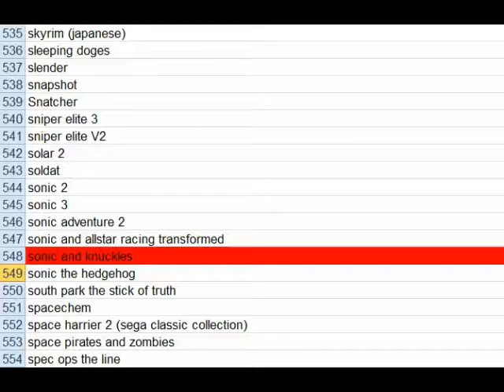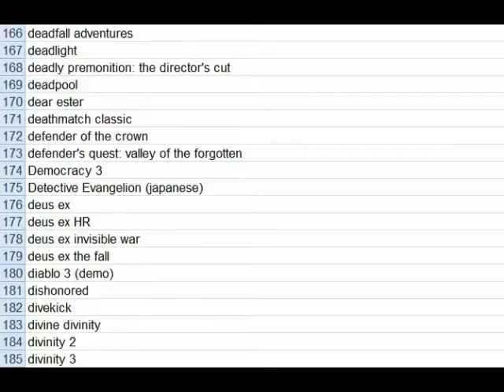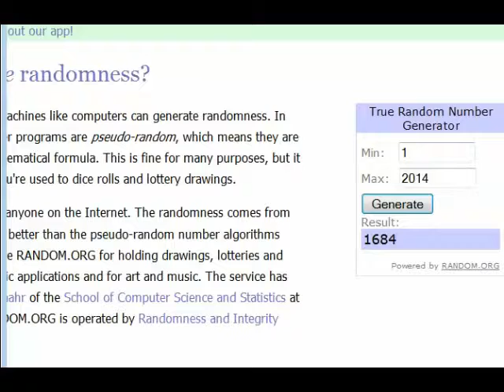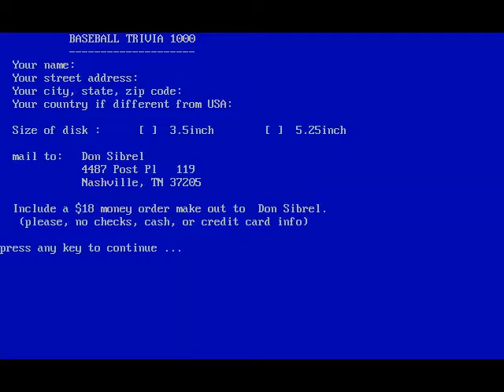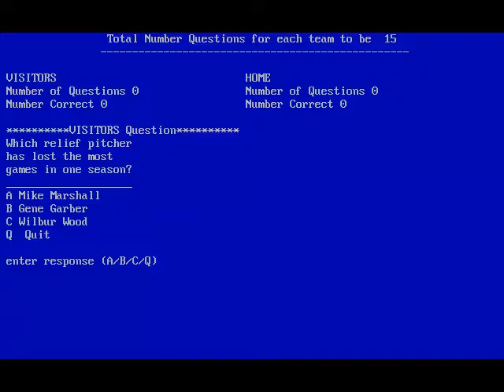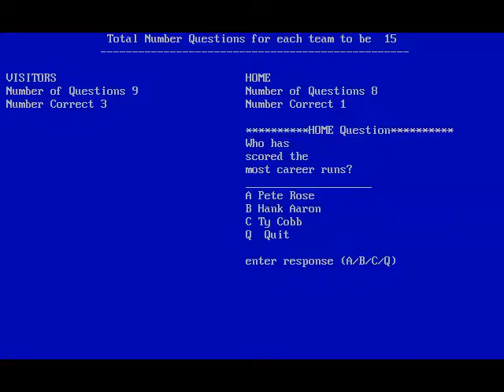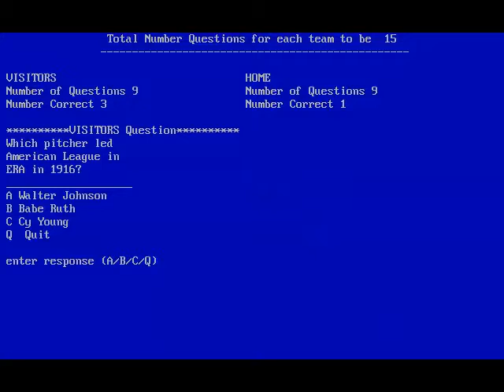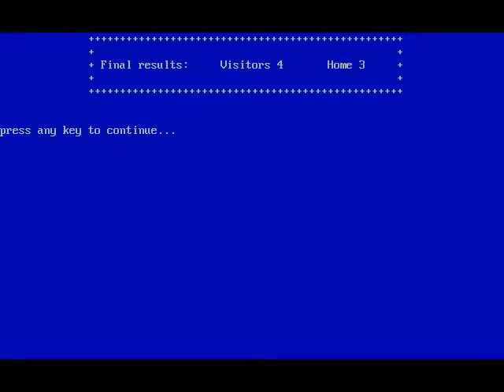LEO SOLOs Baseball Trivia 100 - I know who Babe Ruth is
The 12th game is Baseball Trivia 100

Note: The Palace of Deceit: The Secret of Castle Lockemoer is still on going and I'll keep giving it a go until I can figure out what to do next then record once I make a break though.